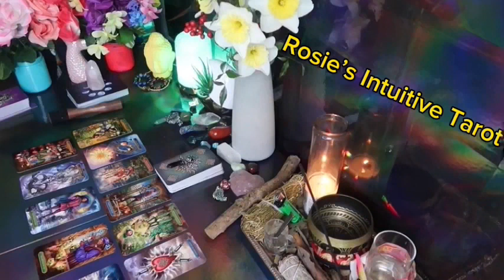SAGITTARIUS ❤️I CAN NO LONGER FIGHT THIS CONNECTION 💍 HERE IS MY CONFESSION 🫢END OF JULY 😍🔥🤩🔥